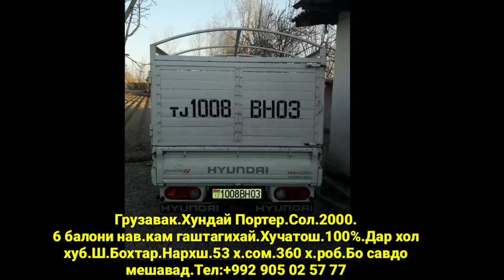МОШИНБОЗОР!!! Нарххои.Мерседес,BMW 3,ПРИЁРА,Опел Астрачи,Караван, Хетчбек, Седан, Зефира,ва Грузавик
Баро сархадро гузаштан( Граница ) Дар хамин номерхо занг занед.